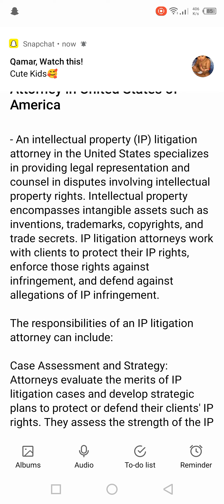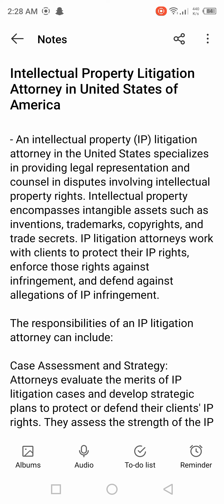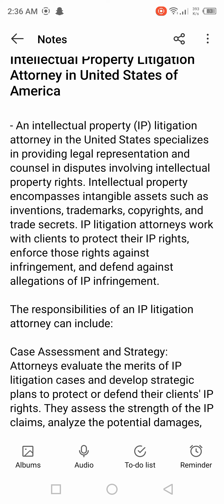Intellectual Property Litigation Attorney in United States of America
Portrayal:

🔍 Dive into the mind boggling universe of protected innovation prosecution with us as we shed light on the fundamental job of lawyers in defending imaginative and creative undertakings across the US. Go along with us in this edifying video as we investigate the unique scene of licensed innovation regulation, the difficulties it postures, and how talented lawyers work to safeguard the privileges of makers and pioneers.

💼 Our master guide will lead you through the intricacies of licensed innovation prosecution, featuring how lawyers give urgent legitimate portrayal to cases including licenses, brand names, copyrights, and proprietary advantages. From historic developments to imaginative manifestations, we reveal how these lawful specialists assume a crucial part in protecting the products of human resourcefulness.

📜 Find how licensed innovation case lawyers advocate for their clients' freedoms, explore multifaceted legitimate systems, and guarantee that development is properly perceived and secured. We'll dive into contextual analyses, lawful methodologies, and the sweeping effect of licensed innovation debates.

🏢 Go along with us as we reveal the meaning of protected innovation prosecution lawyers in the US. Whether you're a creator, craftsman, business person, or just interested about the legitimate side of development, this video enables you with experiences into the basic job lawyers play in maintaining the standards of protected innovation regulation.

🔗 Interface with us to investigate the domain where thoughts meet the law, and figure out how protected innovation case lawyers add to the thriving of advancement. Remember to like, remark, and buy in for additional recordings that give experiences into the convergence of regulation and imagination.

🔔 Safeguard your thoughts and manifestations with the direction of protected innovation case lawyers. Counsel protected innovation lawyers for customized proposals.